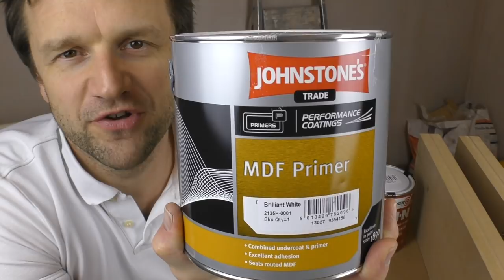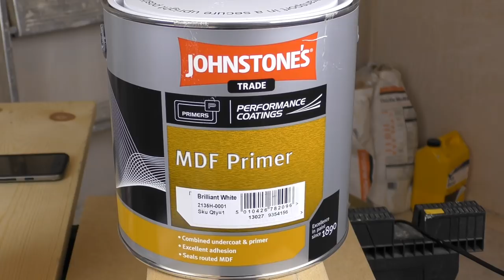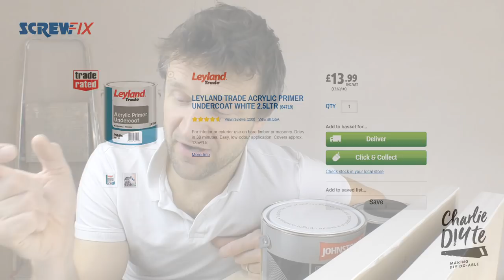How to Paint MDF Edges - Zinsser B-I-N vs Johnstones MDF Primer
In this video I will be comparing Zinsser B-I-N with Johnstones MDF Primer, to see which is best at sealing the end grain of MDF.

or become a monthly member to unlock Discord forum membership, exclusive content and automatic entry into my FREE Monthly Giveaway. Thank you SO SO much!!

You can now access my 🛠Charlie DIYte Amazon Tool Store - where you'll find all my tried, tested and much loved DIY tools arranged into handy categories.

In the last video in the series I ran through various ways of treating MDF end edges. Since then I've had a people saying in the Comments feed that they favour a shellac paint. I have seen a few You Tube wood workers using Zinsser BIN, and as I haven't used a dedicated MDF primer on any of my videos, I thought I'd do a comparison - of Zinsser B-I-N interior and exterior primer-sealer stain killer vs Johnstone's MDF primer. So here it is!

As in my last video, I've prepared a mock up, this time with 2 edges - each comprising 2 x 18mm pieces of MDF, joined together to create a lovely 36mm wide piece of end grain - the ultimate test for our two paints.

TODAY'S TOOL KIT*
- Zinsser B-I-N Primer Sealer Stain Killer (Amazon)
- Johnstone's MDF Primer (Amazon)
- Leyland Trade Acrylic Primer Undercoat £13.99/ $18.85
- 120 grade sandpaper
- 180 grade sandpaper
- paint brush - preferably pure bristle
- foam roller

MY CONCLUSIONS
The Zinsser B-I-N was ahead at pretty much ever stage of the test. After the first coat, it achieved a much better coverage than the MDF primer. With the Johnstone's primer, you could still see a smudgy brown hue where the end grain was coming through. There was none of this on the Zinsser sample. Both the Zinsser and Johnstone's were a little rough as you would expect, where the end grain had been raised.

Similarly, after the second coat, the Zinsser was also a little smoother, and had more of a sheen to it.

I then applied a top coat of Johnstone's water based satin. Again, the Zinsser was marginally smoother.

So my conclusion - although the Zinsser was marginally ahead at every stage, the difference was marginal at best, and doesn't justify the price difference (£42.99 for a 2.5 litre tin of Zinsser against £24.86 for the Johnstone's). Also, you have to clean your Zinsser paint brushes/rollers with methylated spirit whereas the Johnstone's MDF primer, being water based, can simply be cleaned up with soapy water.

A You Tube buddy of mine Gosforth Handyman is a big fan of Leyland Trade Acrylic Primer Undercoat, which he used in this video and the Leyland Trade is just £13.99 for 2.5 litres.

So I guess I'm saying that as the difference from using the expensive MDF specialist products is almost imperceptible, you might as well stick to a typical quick drying wood primer undercoat - which is just as well, as I've been recommending you all to do this in all my previous videos :)